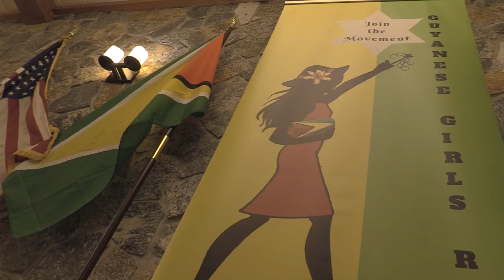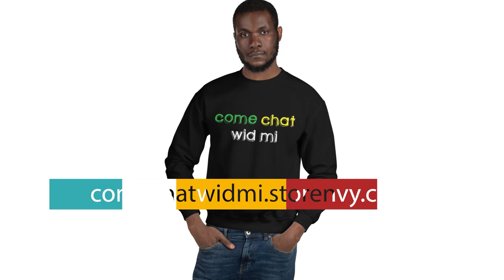come chat wid mi (Episode 64) (trailer) guyanesegirlsrock toshalexander peppersteak with a twist